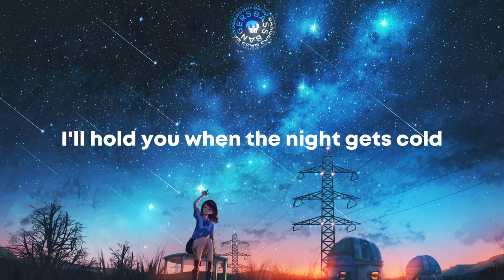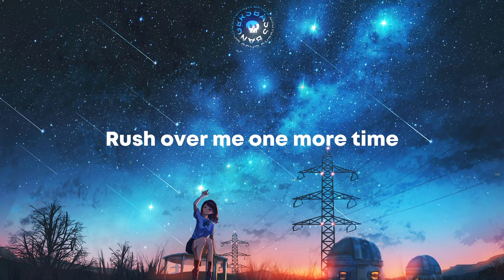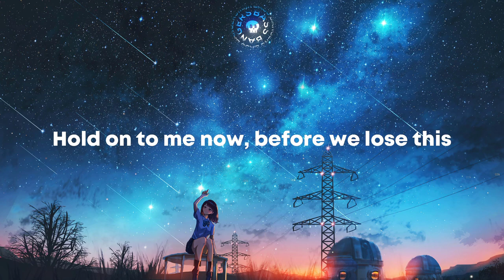First Time x All You Need to Know x Rush Over Me (TZUNAAMI MASHUP)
Bass Bangers💣

Songs Featured:
1) First Time by Dabin, SLANDER, and Seven Lions
2) All You Need To Know by Gryffin and SLANDER
3) Rush Over Me by Illenium, Said the Sky, and Seven Lions